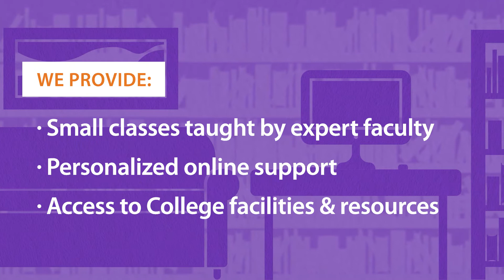Carroll Community College | Online (Distance) Learning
Take classes anywhere, anytime online. Find out more about our virtual learning options here.